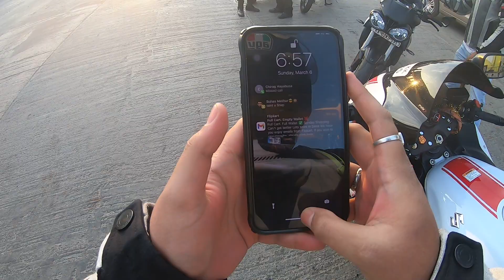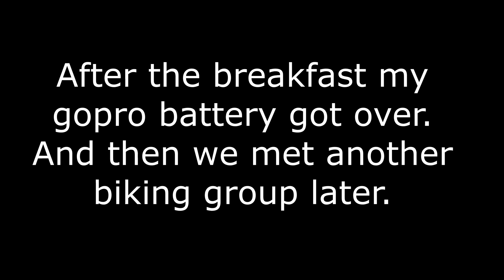SUPERBIKES RIDE TO HAUMAN TEMPLE KUNIGAL || HAYABUSA , BMW S1000RR , TRIUMPH STREET TRIPLE RS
location:
Address:Tumkur-Kunigal Rd, Kunigal, Karnataka 572130
google maps:

INSTAGRAM ID
S_U_M_U_K_H_A_9_9